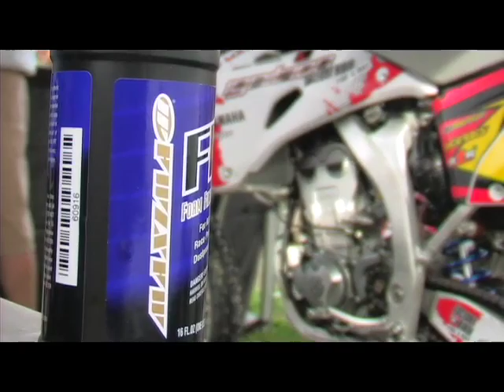Jeremy Medaglia - Destroyer Films Factory Rider For A Day -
Last season we did a project with RacerX Canada called the "Factory Rider For A Day" program.  The idea was to provide exposure for young, up and coming amateurs breaking into the Pro ranks.  It was a "feel good" project that we are super proud to have been a part of, and you can check it out Make sure you pick up a copy of our new movie "This Is It" while you're there too!